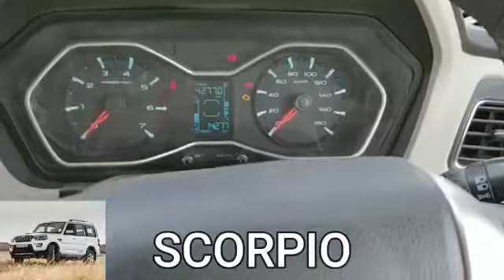MAHINDRA SCORPIO Top Model Welcome Sound | mahindra scorpio mahindrascorpio | Anil Car Audio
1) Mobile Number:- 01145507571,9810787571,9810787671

2) Address :-Anil audio service centre, Shop Number-1760/53, Nai Wala, Karol Bagh, New Delhi, Delhi 5